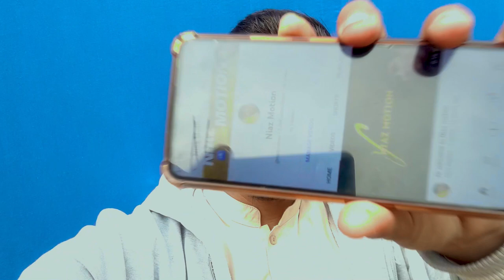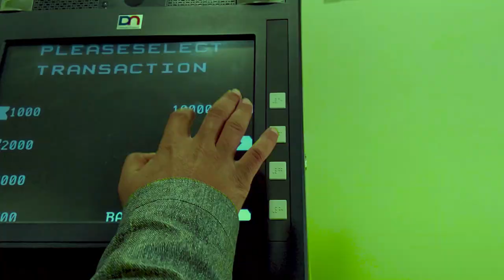My First Vlog 😅 || My First Video 2023 || in Hindi/Urdu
My First Vlog || My First Video 2023

Video Topic
first vlog
ducky bhai
duckybhai
ducky bhai vs  Niaz motion
duckybhai vs Amar Niaz